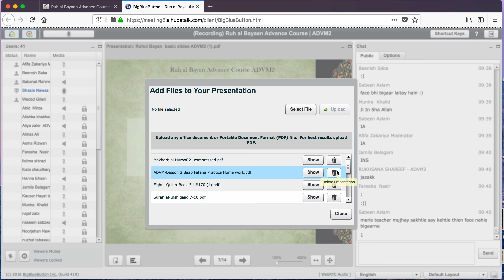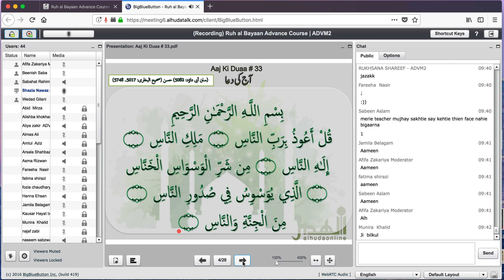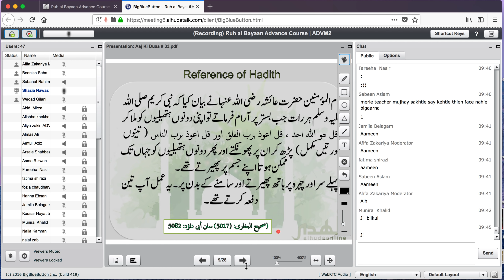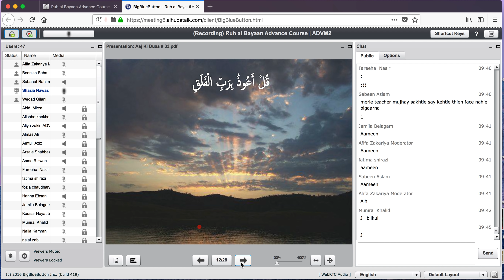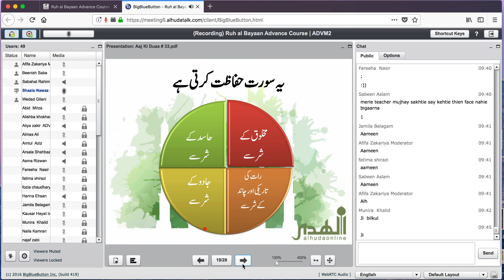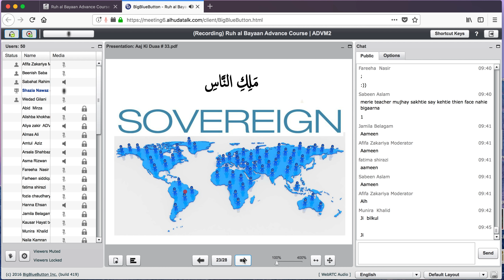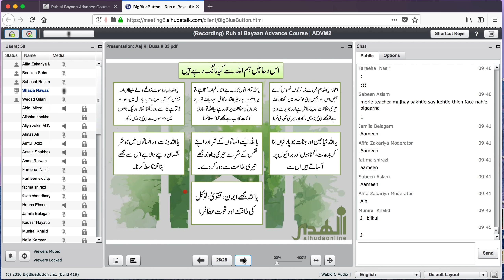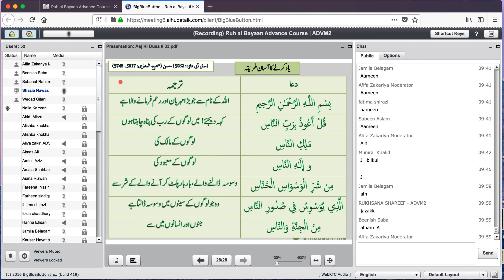Aaj ki Dua # 33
Aaj ki Dua # 33 Surah Falq and Surah An-Naas

Taught by Shazia Nawaz